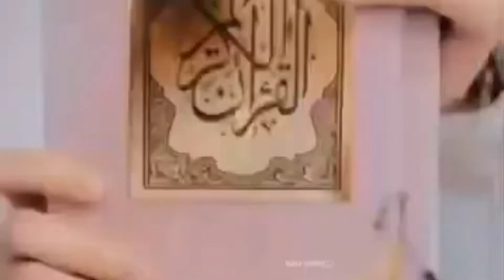Anda Ghutala/my sehri routine vlog